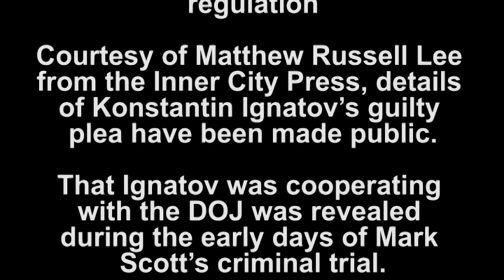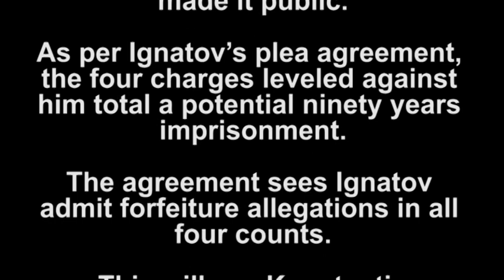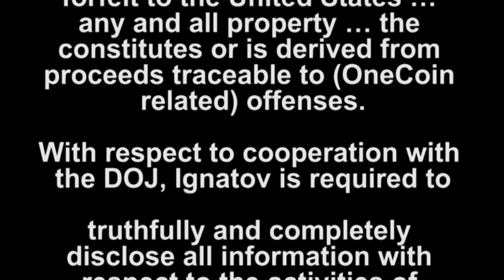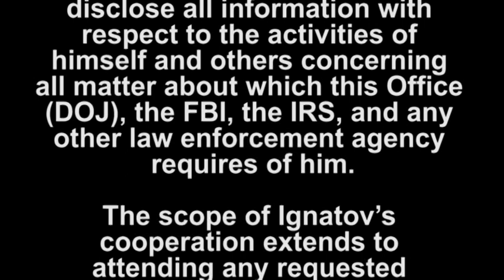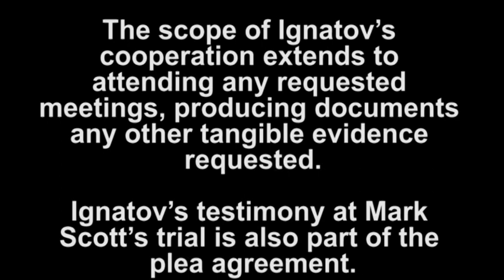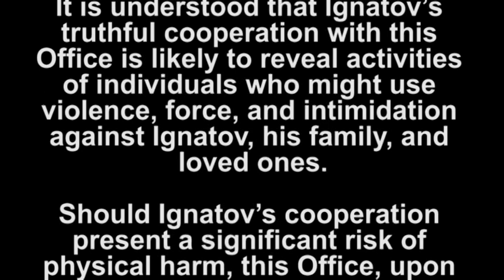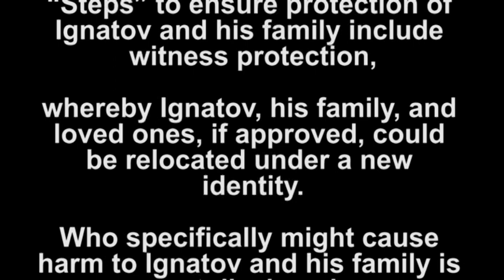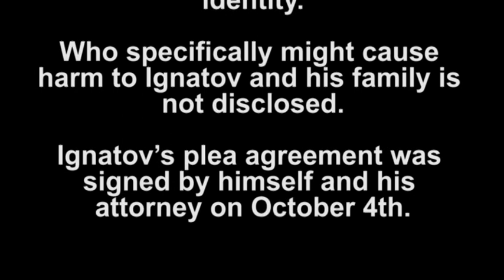ONECOIN Details of Konstantin Ignatov’s OneCoin guilty plea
Reporter Matthew Russell Lee managed to get a copy of Ignatov’s plea agreement and made it public